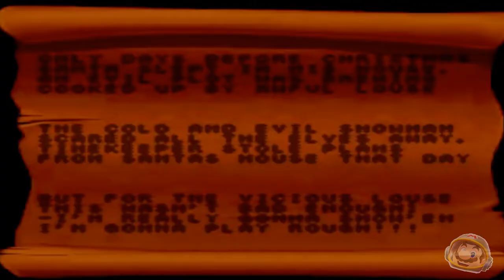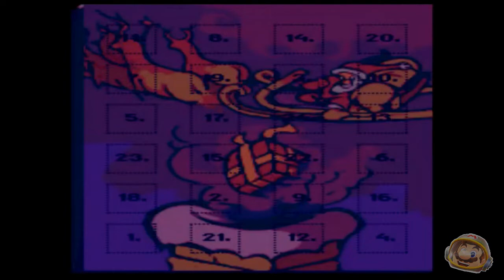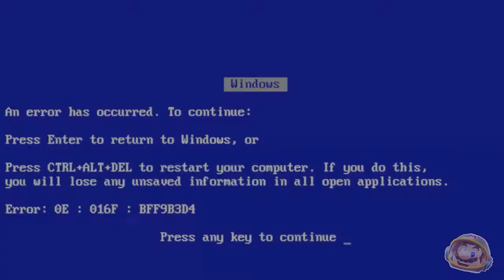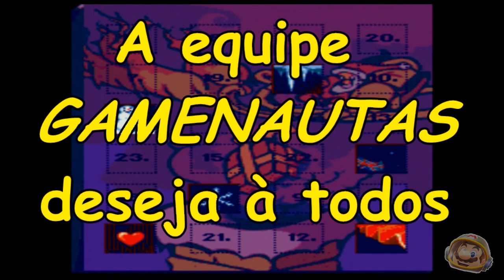ESPECIAL DE NATAL - Daze Before Christmas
Salve, tripulantes! Neste especial de natal estamos trazendo um game clássico, porém pouco conhecido ! Espero que gostem ! FELIZ NATAL à todos !!!